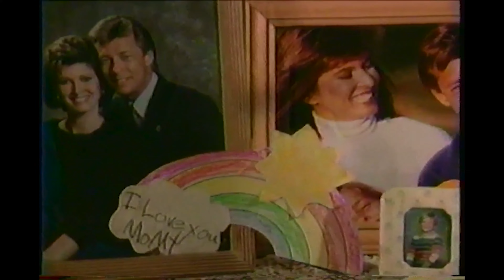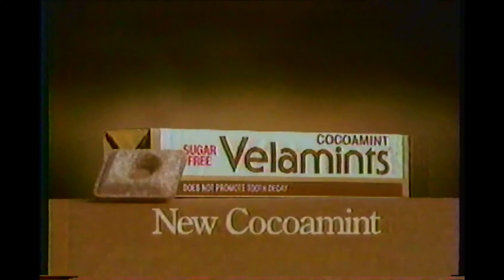Vintage Late 80s/Early 90s FOX NY and LA Commercials | Off-Air Extra Memories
Proceeds go to our talent and charities.

Tonight, we have revamped the block in which we go right to the point!

0:00 Intro

and

It was a Thing on TV

Hosts at Home with Adam Wurtziel
Love Game Shows? Want to see what goes on behind the scenes, check out Hosts at Home here on YouTube.

This will allow us to pay our talent, upgrade our maintenance and be able to produce more great shows for you guys. Contributions will go towards maintenance (bills, upgrades), paying our cast, etc.

SOCIAL MEDIA

RETROCIRQ CAST

Ani Matix……Nicole Brandon

Rhodie the Mysterious. Zaozao Yu

Gabbi Glow…..Angelina Delcarmen

FauxVianna/Erin. Karlie Blair

Genevive Collette. Grace Balint